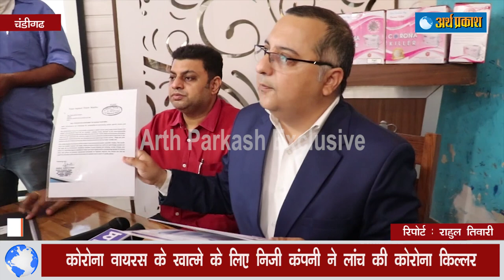ICMR से Certified Corona virus को 1 घंटे में खत्म कर देगी भारत की ये अनोखी मशीन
कोरोना वायरस को ख़त्म करने के लिए SYSNET ग्लोबल टेक्नोलॉजी ने  एक अनोखी मशीन को लांच किया है यह मशीन मात्र 2 फुट की है बुधवार को प्रेस वार्ता के दौरान कंपनी के अधिकारीयों ने इस मशीन के बारे में बताया कि यह मशीन जहाँ भी रख कर चलाई जाएगी वहां से कोरोना वायरस ख़त्म हो जायेगा इसका उपयोग कम्पनीज, सरकारी कार्यालय निजी घरों और रेलवे में व् अन्य स्थानों पर कोई भी कर सकता है इस मशीन को ICMR द्वारा 3 महीने के ट्रायल के बाद मंज़ूरी दी गयी है इस मशीन कि 1 साल कि वारंटी है और इसकी काम करने कि क्षमता 5 वर्ष तक है देखें अर्थ प्रकाश टीवी के लिए कैमरामैन दीपक चौहान के साथ राहुल तिवारी की यह विशेष रिपोर्ट